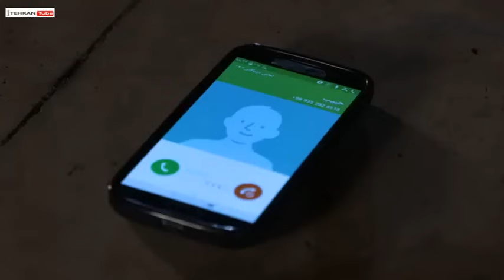سریال لیسانسه‌ها فصل 1 - قسمت 12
خلاصه داستان:
سه جوان لیسانسه که هر یک مشکلاتی دارند. یکی فکر مهاجرت در سر دارد و یکی دنبال تشکیل زندگی و دیگری هم دنبال مسکن. مازیار رحمتی (امیر کاظمی) در یک خانواده از هم پاشیده زندگی می‌کند و پدر او معتاد است و خودش در فکر مهاجرت است که متوجه بیماری سرطانش می‌شود. حبیب نقوی (هوتن شکیبا) فردی پولدار است که به شدت علاقه به ازدواج دارد ولی به علت ضعف در برقراری روابط اجتماعی هنوز نتوانسته همسری انتخاب کند. مسعود شریفیان (امیرحسین رستمی) در آستانه ازدواج با ترانه مهاجر (متین ستوده) هم مقداری پول برای مسکن احتیاج دارد و جویای کار است.

کارگردان: سروش صحت
تهیه‌کننده: رضا جودی
نویسنده: سروش صحت و ایمان صفایی
بازیگران:
هوتن شکیبا
امیر کاظمی
امیرحسین رستمی
بهنام تشکر
بیژن بنفشه‌خواه
مهران رجبی
متین ستوده
رؤیا میرعلمی
کاظم سیاحی
عزت‌الله مهرآوران
سوگل قلاتیان
آتنه فقیه‌نصیری
فرید شهریاری
عرفان برزین
سیاوش چراغی‌پور
افشین سنگ‌چاپ

برای تماشای قسمت های بعدی سریال لیسانسه‌ها فصل 1 بر روی لینک زیر کلیک نمایید
لیسانسه ها1